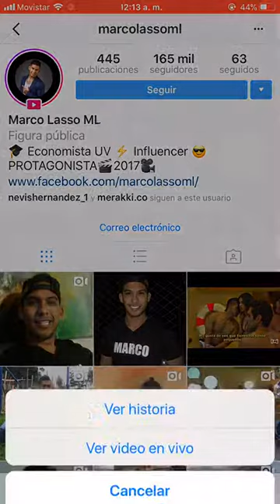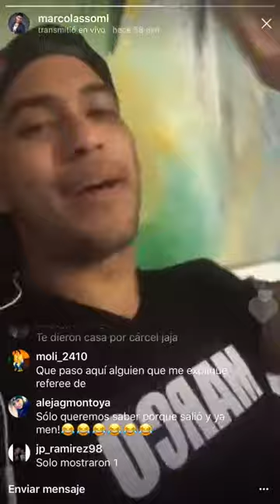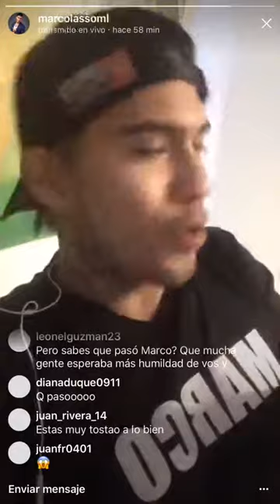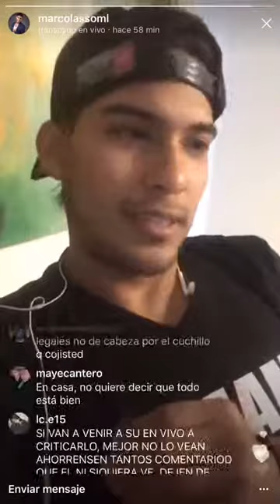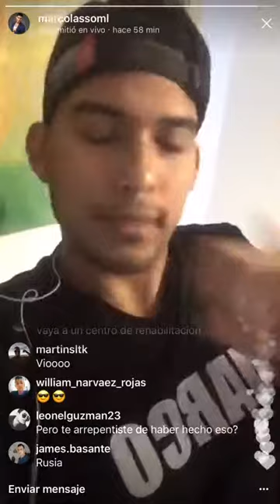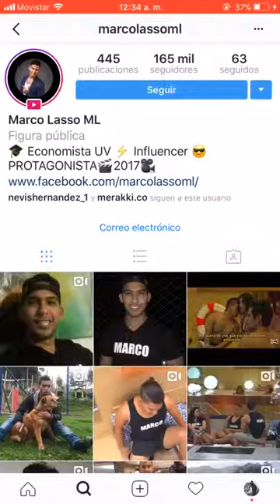La verdad de la EXPULSIÓN de Marco Lasso de Protagonistas 2017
LAS VERDADERAS RAZONES DE LA EXPULSIÓN DE MARCO LASSO, PROTAGONISTAS 2017.

Grupo oficial de Protagonistas 2017: El participante arco Lasso fue expulsado de la casa estudio.

El único canal OFICIAL de Protagonistas! Aquí encontrarás contenido inédito y exclusivo!